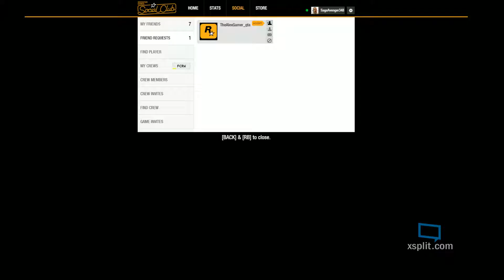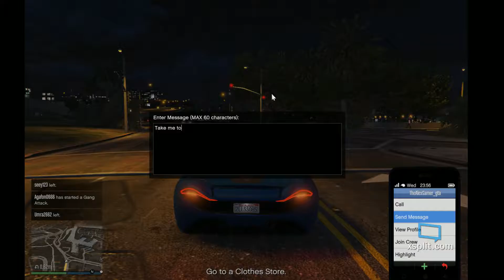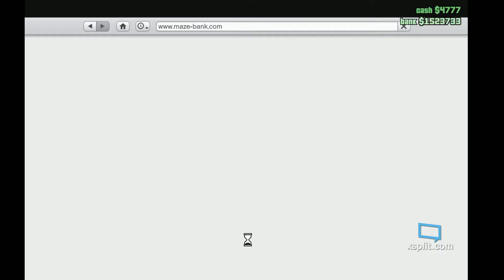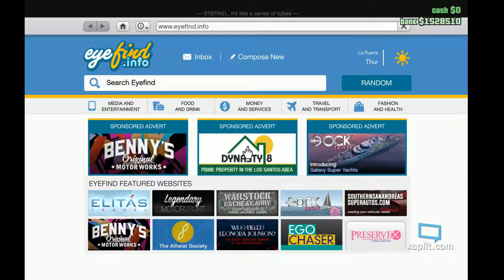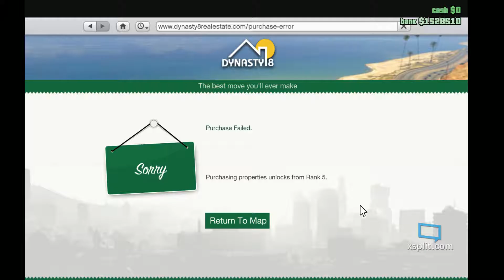My Poor Laptop! - Let's Play GTA Online - Episode 2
Hello my Knights. Today its time for episode 2 of our GTA lets play.